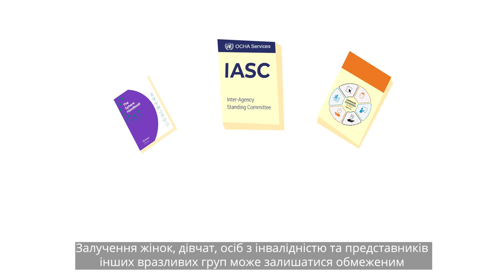Participation of people in displacement settings - Ukrainian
Участь переміщених осіб в умовах переміщення

В умовах надзвичайної ситуації здатність людей брати участь у прийнятті рішень, які впливають на їхнє повсякденне життя, може бути обмеженою, але дуже важливо, щоб вони це робили.

У цьому відео пояснюється, чому важливо, щоб усі групи переміщених осіб могли брати участь, і як CCCM може підтримати цей процес.